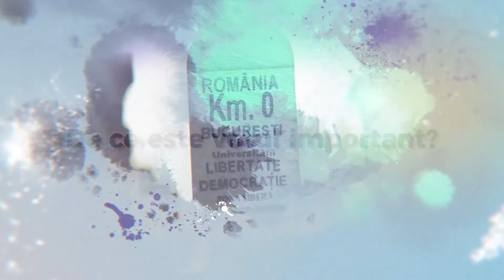Tu votezi România! - mesajul lui Tudor Furdui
Prezentatorii posturilor TVR şi-au unit vocile şi gândurile pentru a da forţă mesajului campaniei TVR „Tu Votezi Romania!" În această perioadă, pe posturile TVR, telespectatorii pot asculta mesajele a 30 dintre prezentatorii Televiziunii Publice, voci care ne îndeamnă să participăm la vot pe 11 decembrie.

Mai multe mesaje găsiţi pe tvr.ro